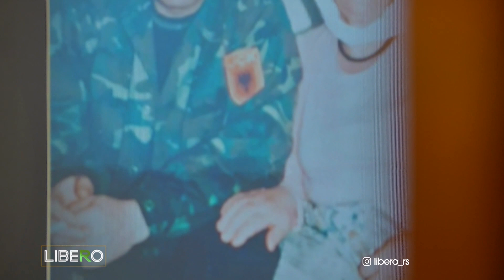Zafir Berisha me lot në sy flet për nënën – “si shumë nëna nisi djemtë për luftë, kurrë nuk u pendua